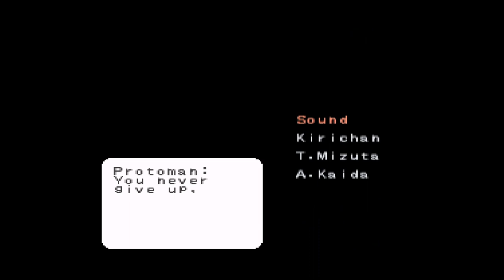Mega Man & Bass Finale: Why?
Time for the final Classic Mega Man platforming game for quite a long time. Mega Man and Bass ends with the stupidest ending, at least for Bass. After this we have to detour into a few weird Mega Man games before 9.